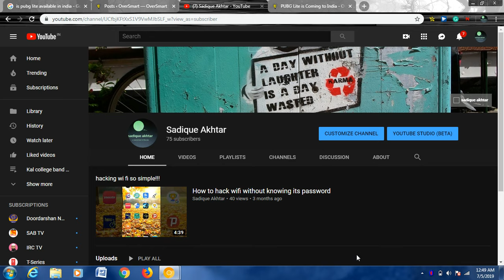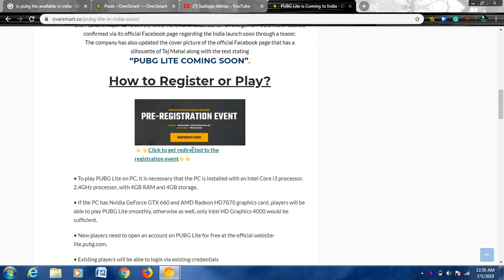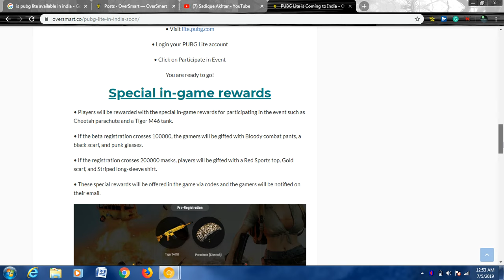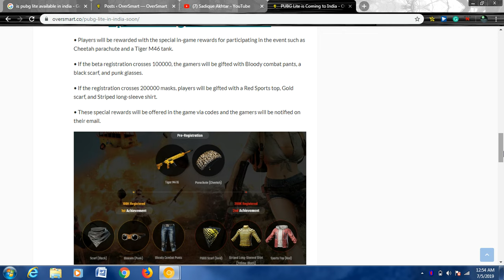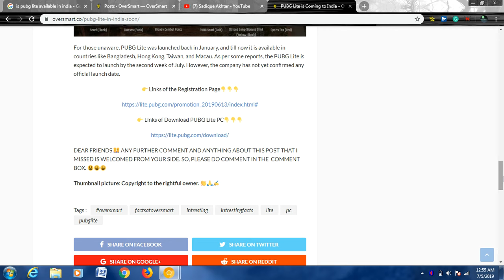Pubg lite PC: direct link for pre regestration and file download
Special thanks to-oversmart.co